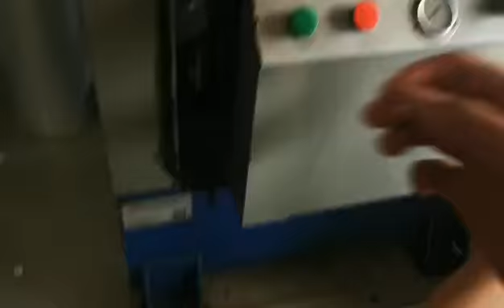Honggang vertical four-column leather embossing machine